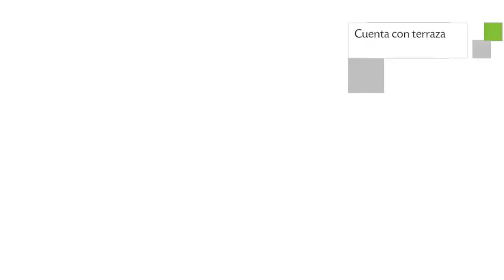Hotel Ocean Reef Suites en Miami Beach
Ocean Reef Suites es un hermoso Hotel con recepción 24 horas, terraza y habitaciones no fumadores. El Ocean Reef Suites presenta 36 habitaciones con precios que van desde los US$148 dólares. Este funcional Hotel resulta perfecto para turistas que pretendan recorrer Miami Beach.